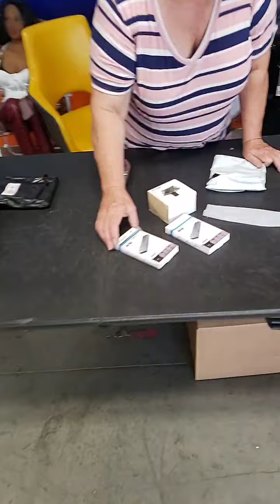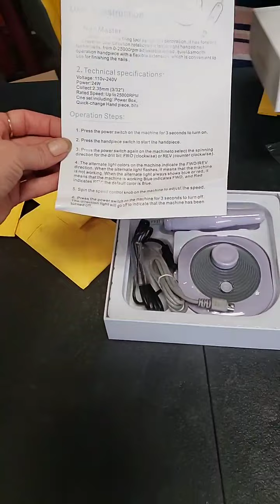Cathy's opening a KAT TUCKY Box for Tina!!